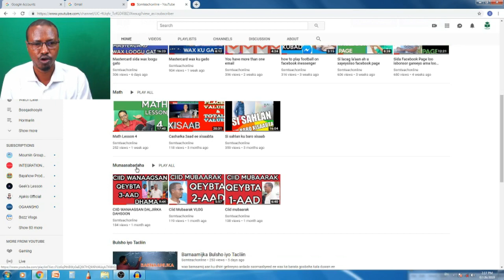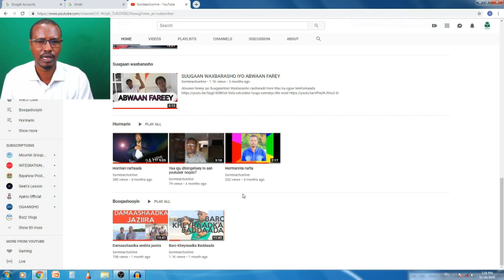Ogeysiis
Our Programs

waxaan ogeysiineynaa Asxaabteena barnaamijyada ilaa hadda aan u soo bandhigno asxaabteena, kuwa kalana way jiri karaan :